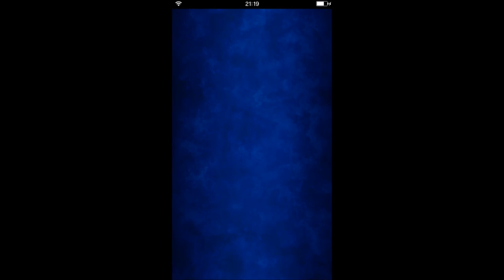【ファイナルファンタジー・ブレイブ・エクスヴァイス】正統派ゲーム実況：その17：「レキオス丘陵」フィーナが仲間に！